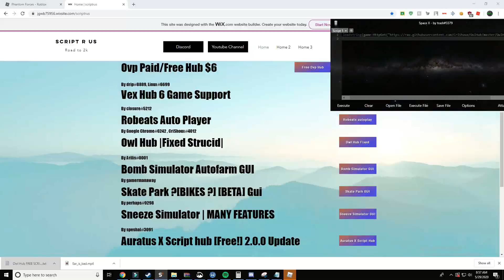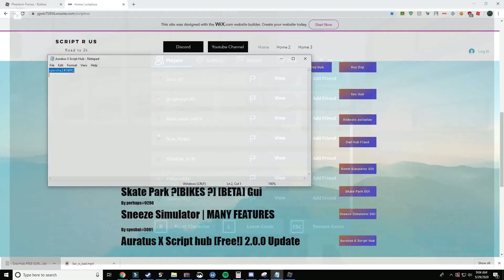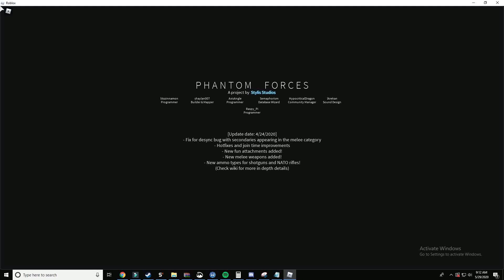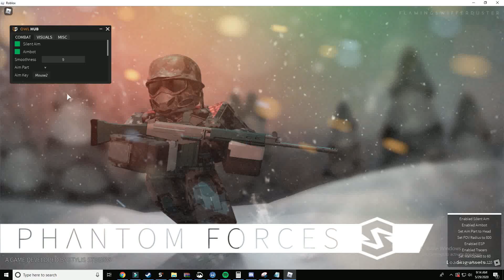Phantom Forces |Hack/Script|Best Phantom Hax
This is the best phantom forces script that works on free exploits.

Do you want exploits, robux, or other shit? I wont be doing giveaways since i spent so much money on synapse x keys!

What exploit is the best? Synapse X of course! Sentinel and Protosmasher fails to compare to the power of Synapse X. You can ask anyone who has bought it. They don't regret buying it and will probably buy it again just for a giveaway!

Any other link that someone gives and say its mine it might not be, this is my official discord link!

•When you get to the website please use the search bar to find it•